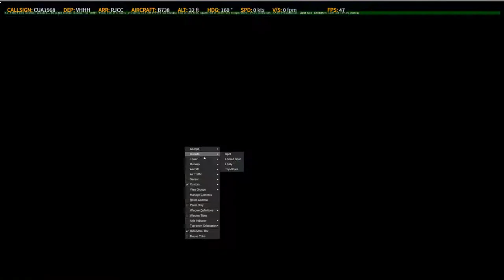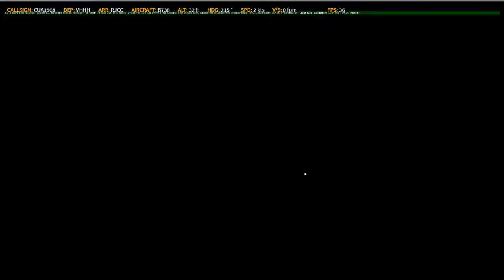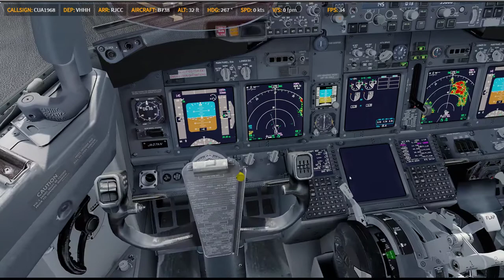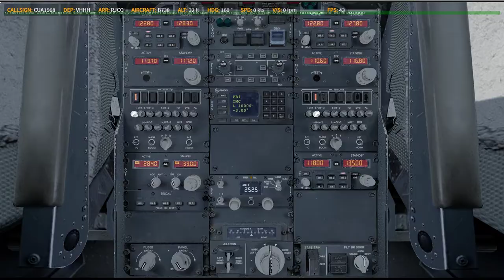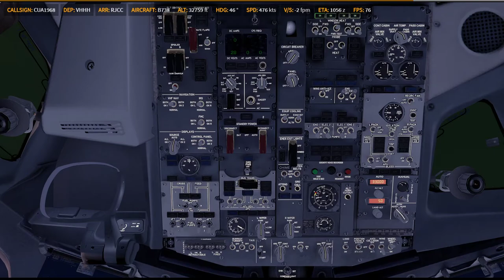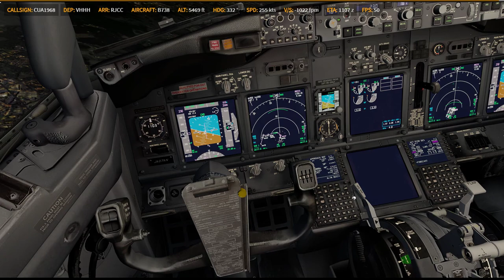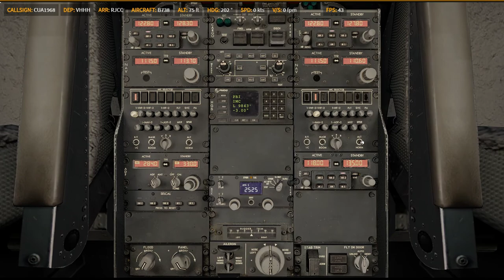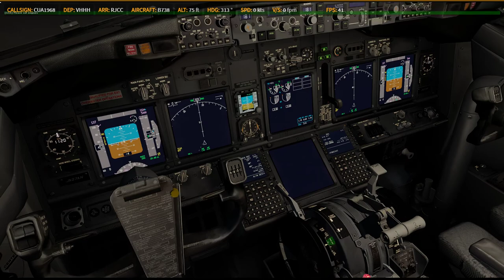P3D V4.5 | PMDG 737 | ✈ VHHH → RJCC | KN9611 0611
Prepar3D
    -PMDG 737
    -PMDG 747
    -PMDG 777
    -QW 787
    -FSL 320
    -AS 330 [ 如果有的話ㄏㄏ ]
    -ASP4
    -EFBV2
    -ChasePlane
    -ORBX Global Base pack / vector / lights